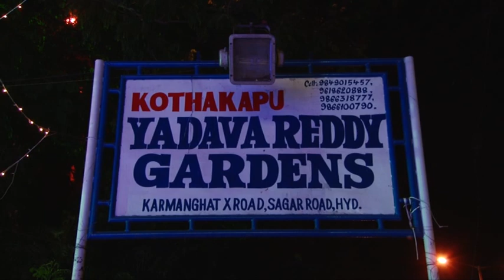Mounika Shankar Marriage Reception - Part 1